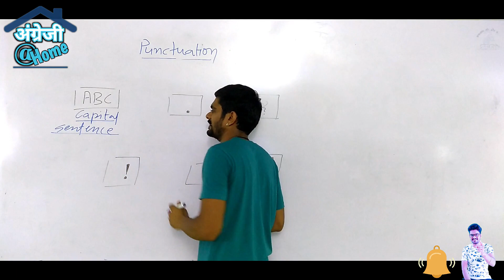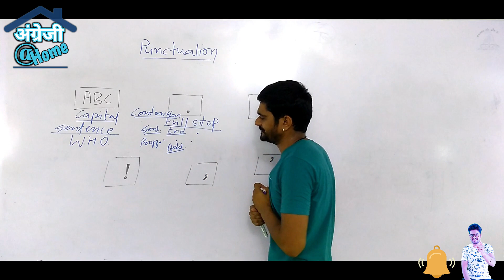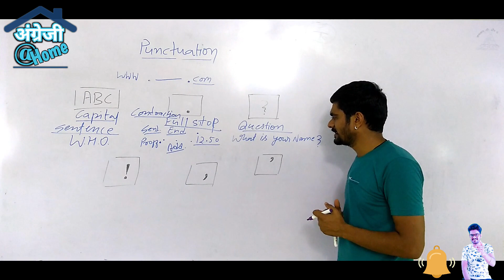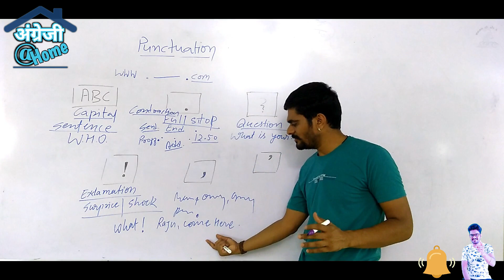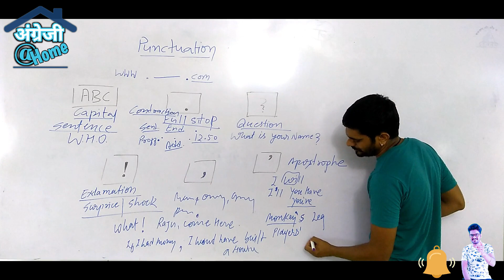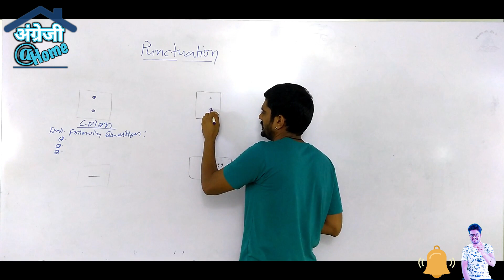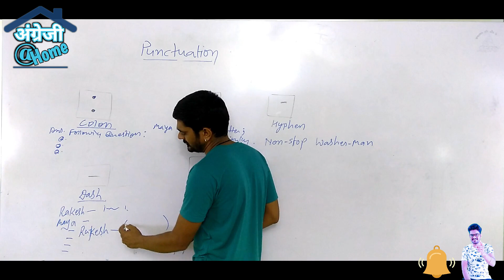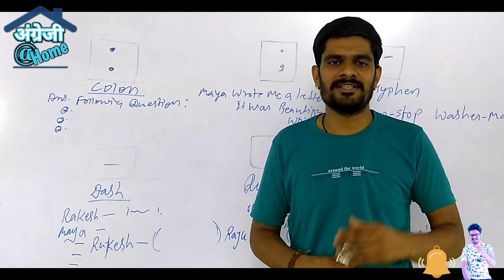Punctuation Marks In English,11Important Punctuation Marks,महत्वपुर्ण विराम चिन्ह,आसान भाषा मेंYLsir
In this video we will learn punctuation marks, how to use the punctuation marks like capital letters comma Full Stop Question mark Exclamation mark! Colon, semicolon Hyphen dash inverted commas, etc.
Complete uses of punctuation marks explain by Yogesh sir on angreji at home channel

Is video mein ham sikhenge viram chinh ka prayog viram chinha Jaise capital letters coma full Stop Question mark Exclamation mark Colon semicolon Hyphen inverted commas aadi.
विराम चिन्ह का प्रयोग योगेश द्वारा अंग्रेजी अट होम चैनल पर समझाया गया
Get in touch wid me Through